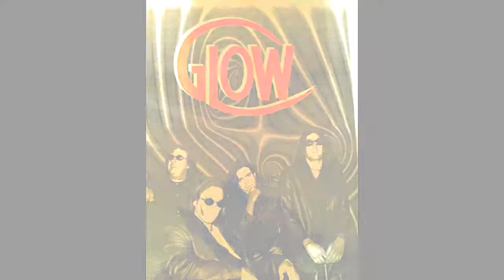GLOW(Gibraltar band) "FUSING MY MIND"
song "FUSING MY MIND"from the album the forgotten tapes. was born in 1996 in Gibraltar by Mark Brooks and Corey Alman. After a few months Michael Danino was invited to join them after mark had worked in earlier projects with Michael and knew of his talent. Michael accepted straight away and after recording various demos it was time to look for a front man, Michael had seen this young, energetic and a powerful voice in a variety show and suggested the band should ask him to join this new project. Lawrence Imossi joined and the line up was complete and officially 'GLOW' was born. Glow made a lot of friends locally and in Spain through touring and at their peak were performing 200 shows a year hitting the road at the slightest chance. The band thrived on touring and performing live was their calling. Fans today still remember and talk about the bands live performances were there were no holds barred! Interacting with the audience and always giving it all on stage for their fans. Glow became the main act at a local live venue performing 3 times a week and from the first gig at the club, history was made, night after night the club was packed to capacity with fans, friends, enemies and the odd drunk that used to stumble into the club and left becoming a fan. Their momentum was stalled only by the sad and tragic death of Glow's talented guitarist and long time friend Michael Danino in 2001. This album is a tribute to Glow's work. The album is called, "The Forgotten Tapes" it is a collection of eps, demos and the odd single recording all put together and remastered to make, "The Forgotten Tapes" album. This album includes various tracks never heard before and also includes bonus tracks sung in spanish especially for fans and friends they made around the world. GLOW 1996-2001.